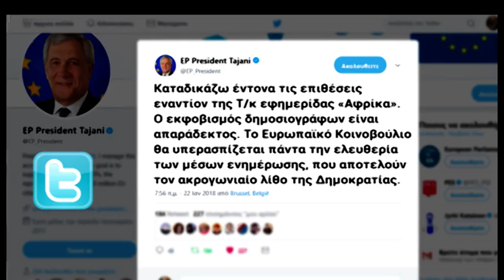Αντιδράσεις από την επίθεση των ακροδεξιών στα κατεχόμενα